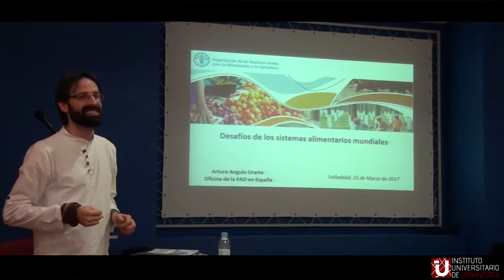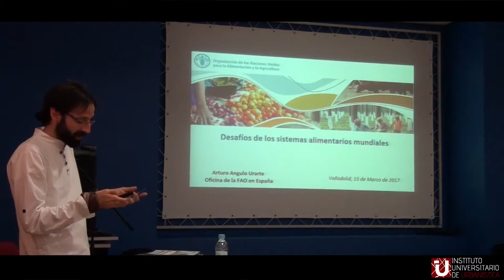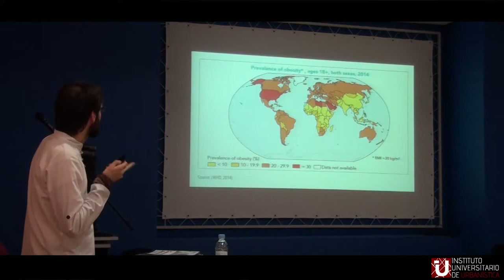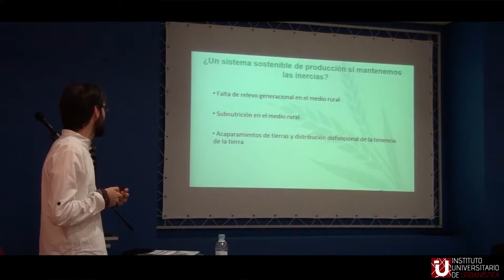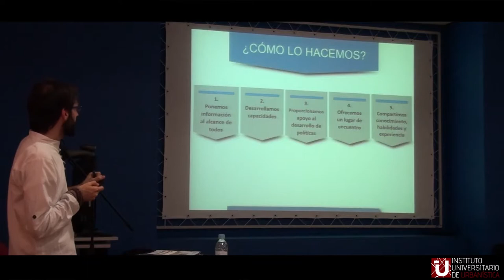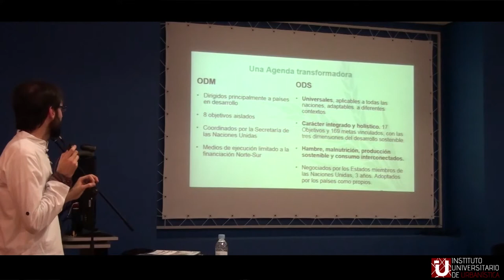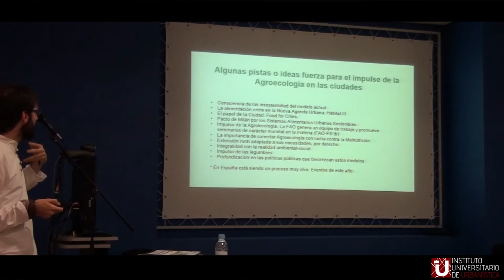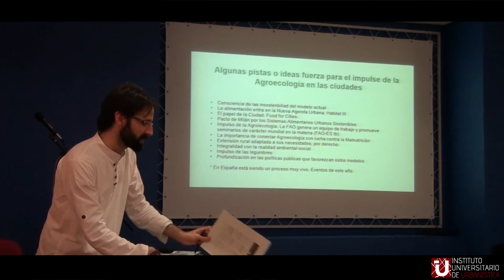03 - Nuevas políticas de alimentación sostenible. La perspectiva de la FAO.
03 - Nuevas políticas de alimentación sostenible. La perspectiva de la FAO. Arturo ANGULO URARTE. (FAO España)